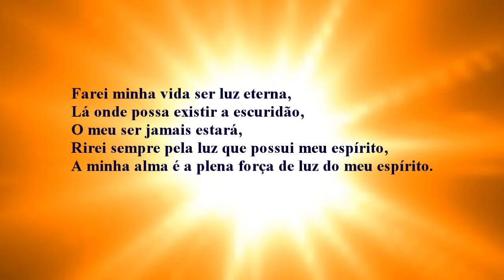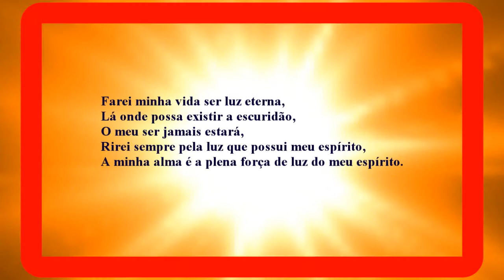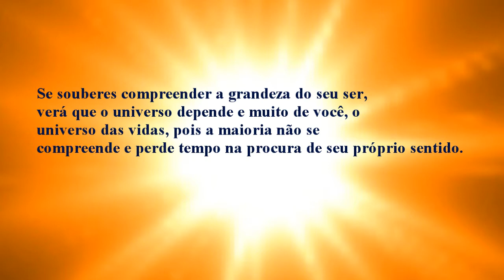SEMPRE HAVERÁ LUZ EM MEU CAMINHO!